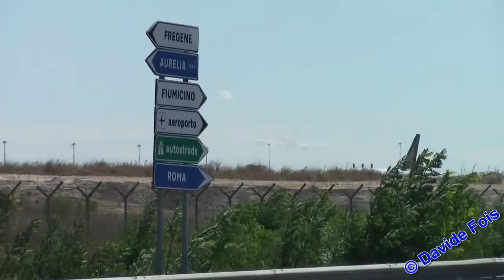Plane Spotting 2 September 2014 At Rome Fiumicino (LIRF-FCO)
Canon Legria HF R306 HD.